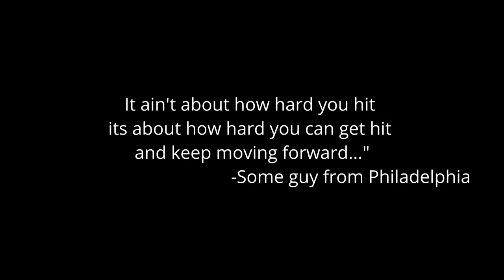HERO - An Award Winning Inspirational Short Film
Slapshot: Rebound is a physics-based multiplayer game where you play an arcade style match of hockey. No shoot button, no puck glue, no RNG. It's up to you and your team to take control of the puck, pass, shoot, outplay your opponents. Play with your friends or team up with other Slapshot players!